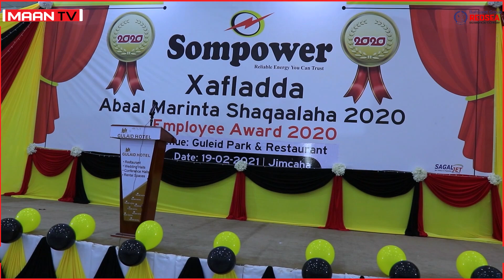Xaflada abaalmarinta shaqaalaha shirkada Sompower ee 2020